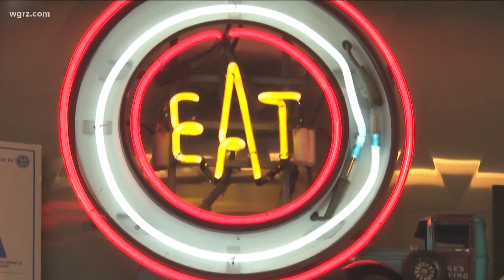Erie County making sure businesses are helping to curtail spread of virus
Health inspectors are checking for violations.